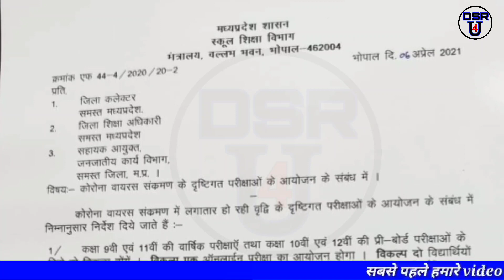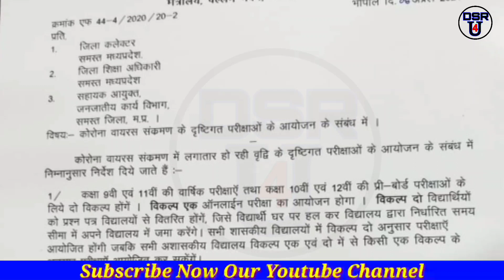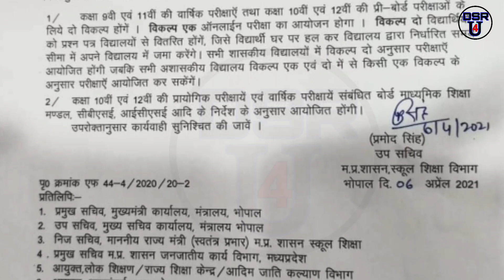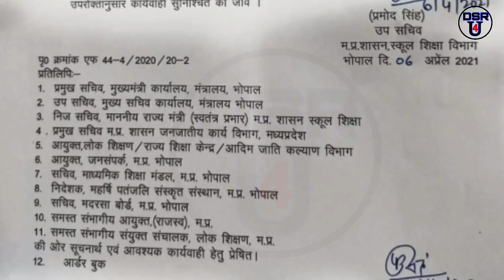Class 9th 11th का होगा ओपन बुक एग्जाम || 100% सही न्यूज़ लिखित आदेश के साथ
Class9thopenbookexamnews
9thclassopenbookexamnews
Mpboardnews
Class11thopenbookexamnews
11thclassopenbookexamnews
Openbookexamnews
Hello friends
DSR4U.
About this video:-
Mere aaj ke is video me mene
Open book exam ka order btaya h.